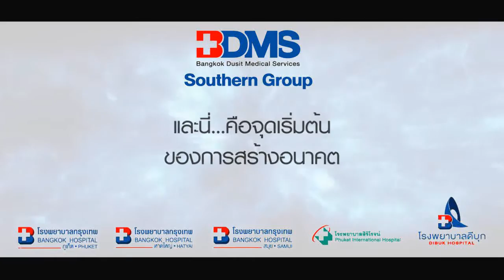Teaser - The Future Creator